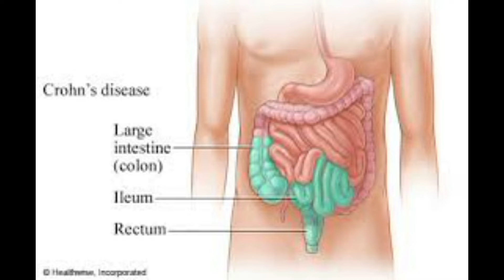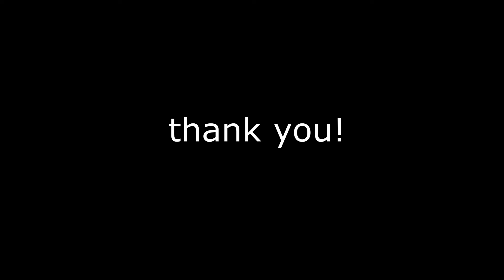Healing from Crohn's Disease!